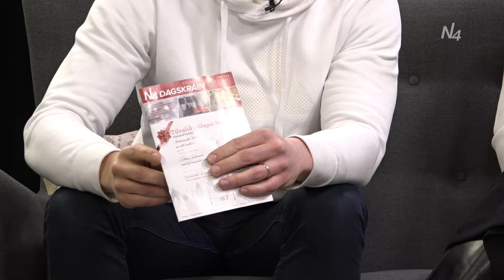Jóladagskrá N4, María Björk og Skúli Bragi